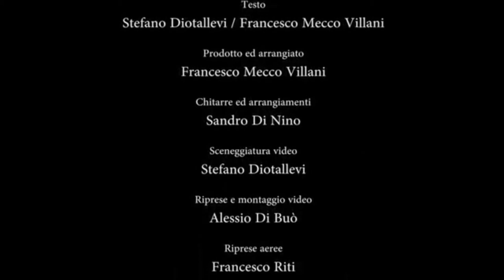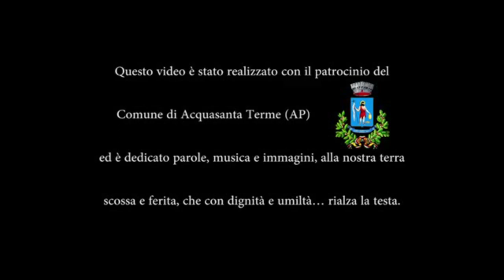intervista a francesco mecco villani